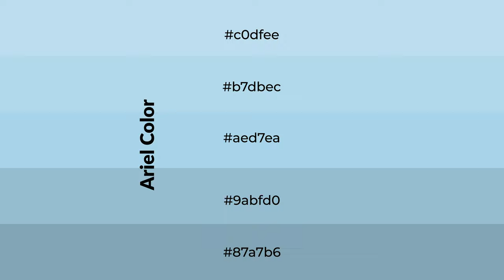Shades & Tints of Ariel color aed7ea A Warm Blue color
Shades of Ariel color aed7ea Warm Shades of Ariel color with Blue hue for your project!

Shades
Hex 9abfd0

Tints
Hex b7dbec